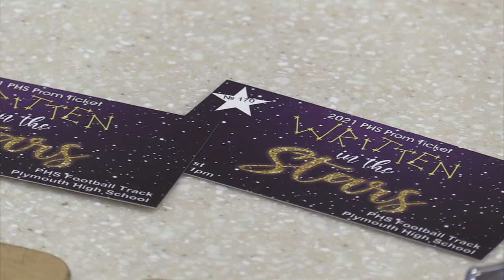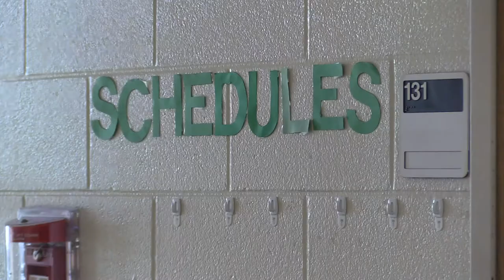4-29-21 - PTVatPHS - Show #24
On the show this week:
* If you are an upperclassman… Prom is on your mind. See what some of you have planned for the big night, plus we have the scoop on some last-minute surprises, where you can get your tickets, plus a look at the forecasted weather.
* PTV’s Roslin Lester takes you inside one classroom where they are really planning for Mother Day - Ros has the scoop on collaborative efforts to make a special project bloom just in time for the quickly approaching big day.
* PTV’s Diego Gifford catches up with the golf coach to see how the season is fairing for the Pilgrims. Plus, the music in-between passing periods is it helping you finish strong this school year or driving you nuts - that’s our question of the week - see what some of you had to say coming up on today’s episode of PTVatPHS!